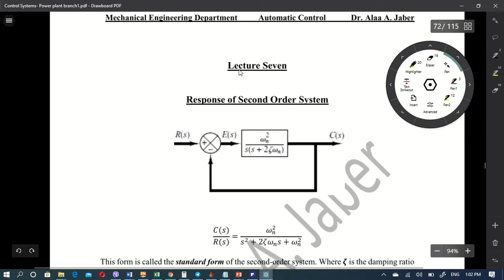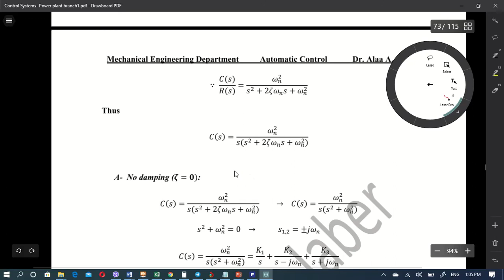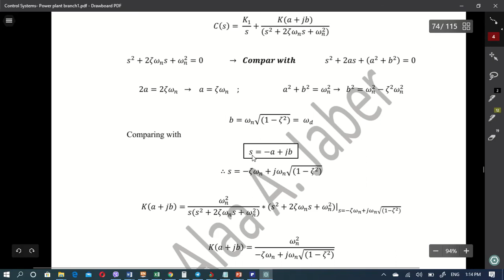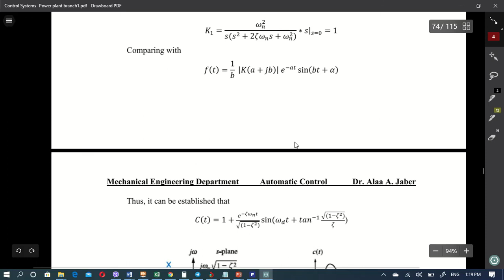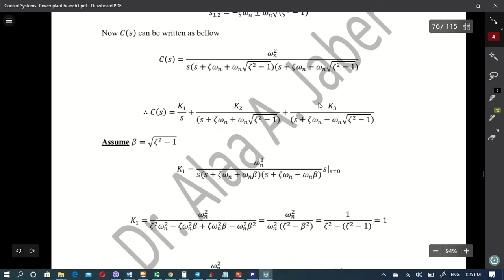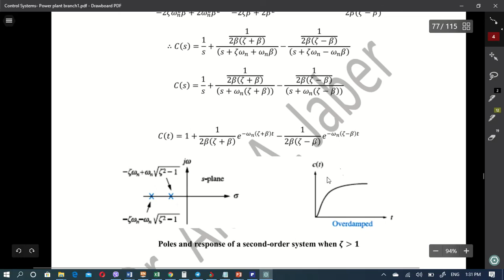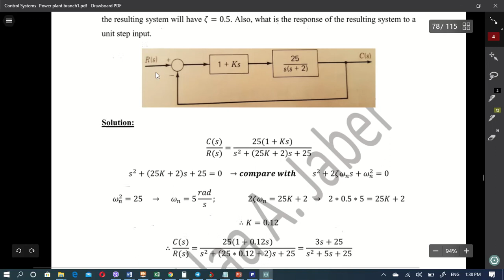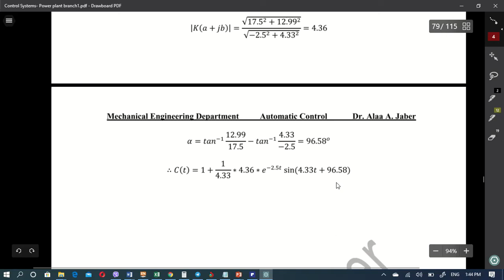ME497 1 Lecture seven Response of Second Order System Part 1 Alaa Abdulhady Jaber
الهندسة الميكانيكية
هندسة السيارات
المرحلة الرابعة
Control Systems أنظمة التحكم
د. علاء عبد الهادي جبر